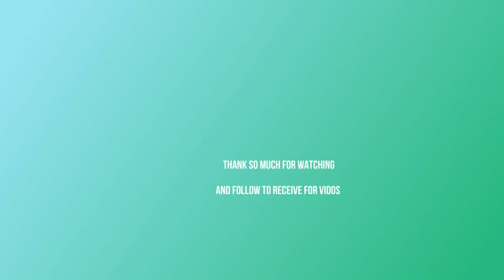Abandoned Mother Sarika Escaping Her Newborn Baby For Peaceful Place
Hello everybody welcomes to channel Animal Village Cutest. Today, I would like to share the story of Abandoned Mother Sarika Escaping Her Newborn Baby For Peaceful Place.